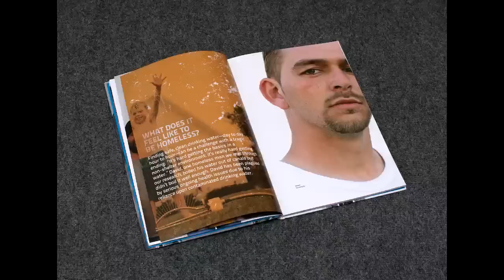Photographs by Peter Duke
A brief overview of several decades of photographic work by Peter Duke.